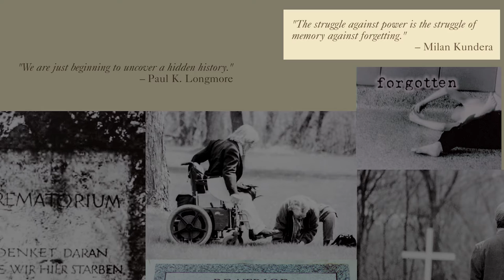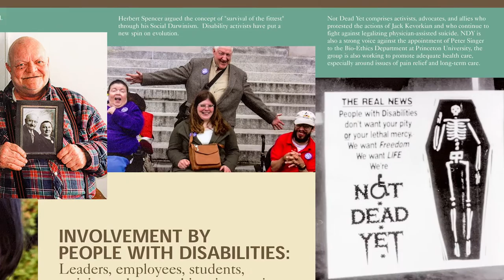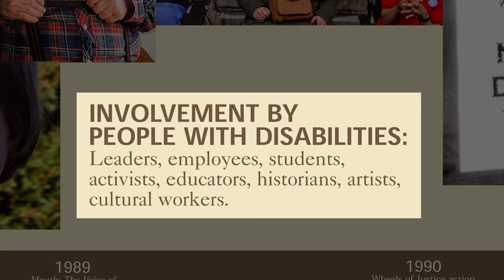Disability History Video Exhibit Panel 19